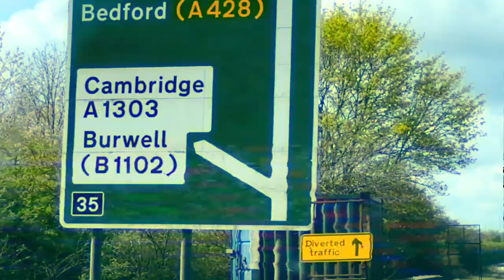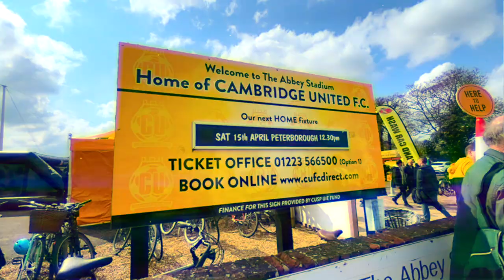The Most FIERCE Football Derby in ENGLAND?! Cambridge vs Peterborough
The Cambridgeshire Derby. 2nd time faced in 21 years. This game means everything to both clubs!